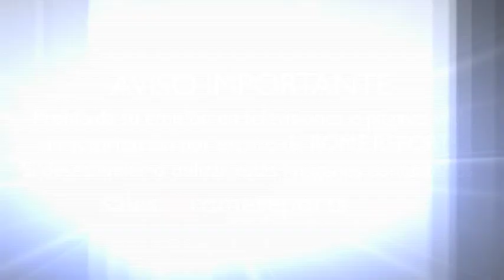Comienza capítulo general de los dominicos. En busca de nuevas “estrategias de predicación”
Fue precedido por una peregrinación en España, Francia e Italia